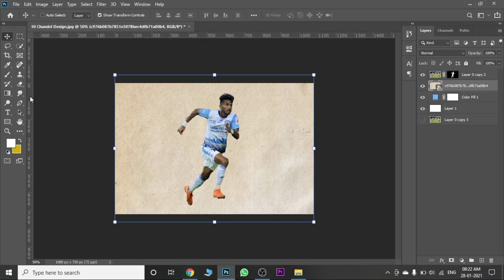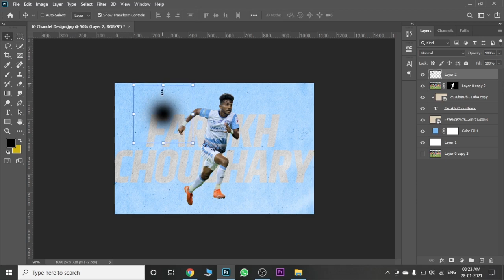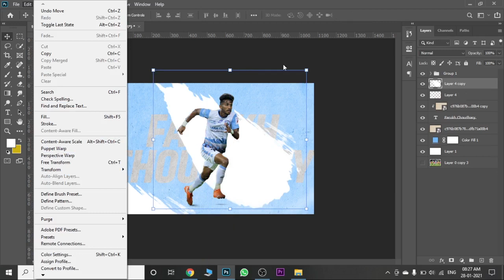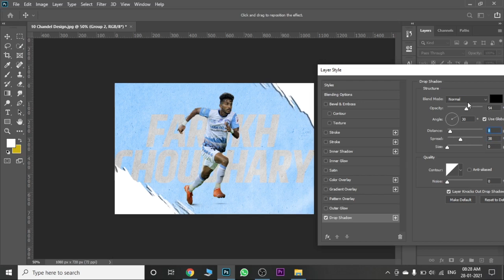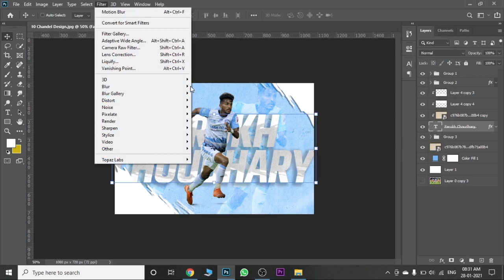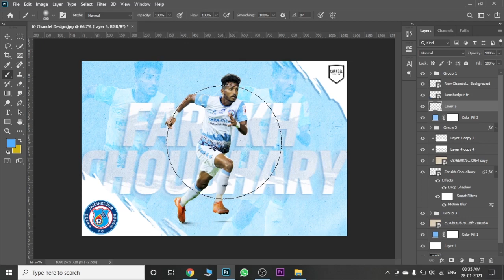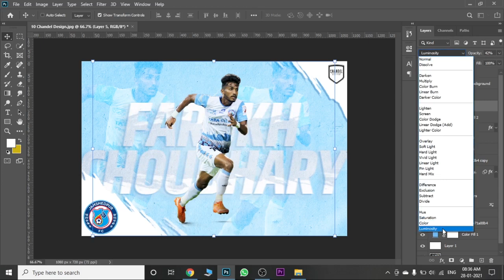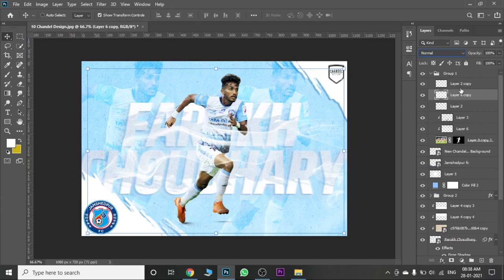[ Photoshop Tutorial ] Farukh Choudhary II Jamshedpur FC II Edit by Raman Chandel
In this video we make a Farukh Choudhary wallpaper.  Farukh Choudhary plays for Indian Super league Side Jamshedpur FC.

We love Indian Football